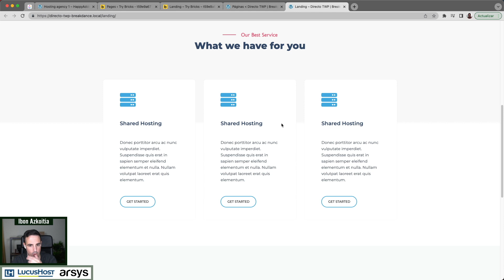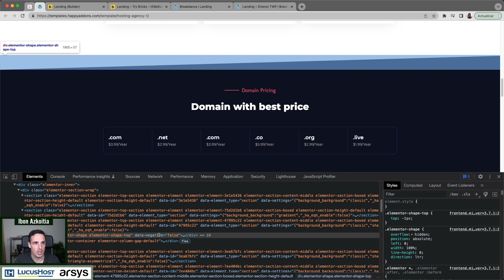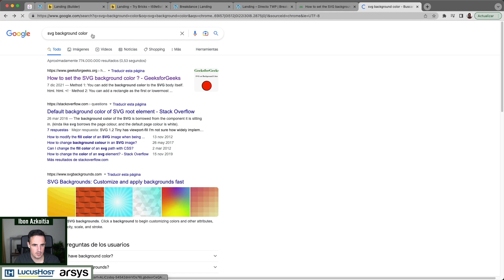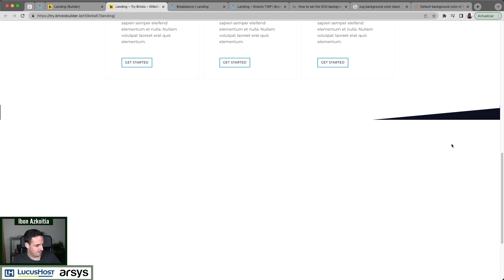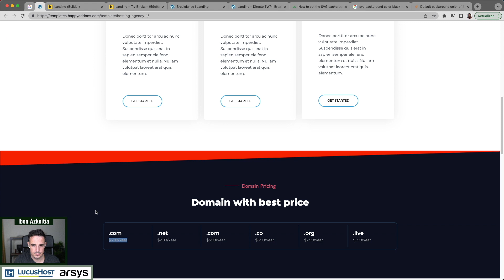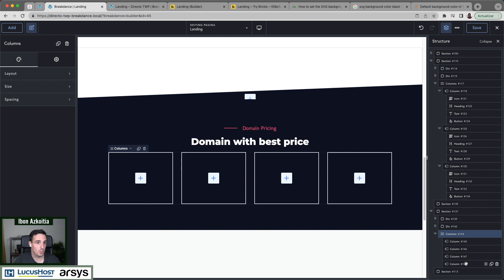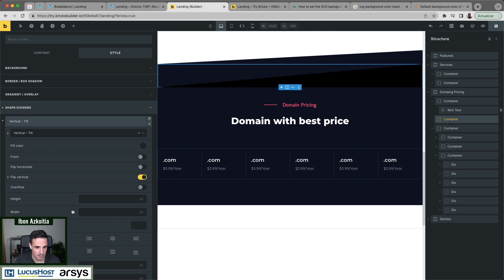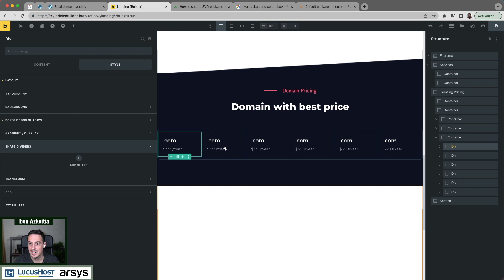Breakdance vs Bricks (Parte 2)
En este vídeo creamos una web a la vez con Bricks Builder y Breakdance.